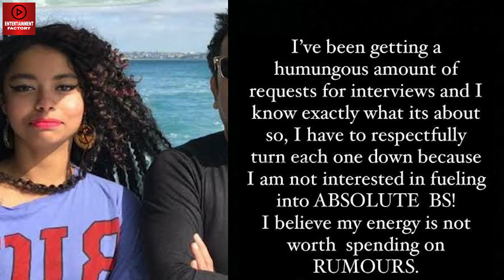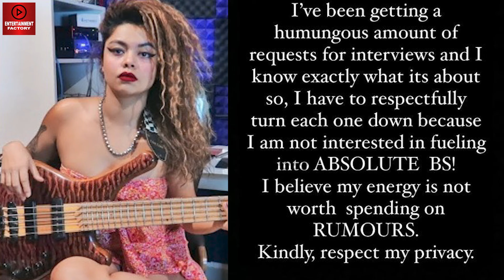Mohini Dey Clarification About Relationship With Ar Rahman News | 2nd Marriage | Divorce |Saira Banu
Mohini Dey Clarification About Relationship With Ar Rahman News | 2nd Marriage | Wife Saira Banu | Divorce.